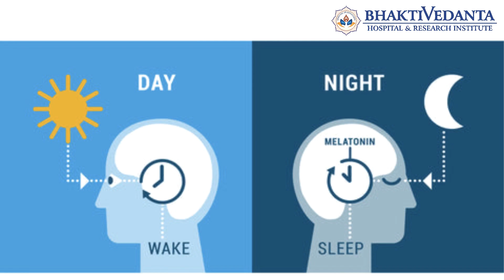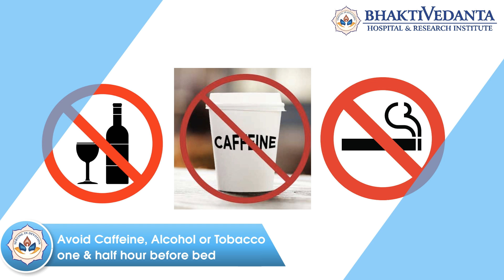Are sleeping pills and melatonin good sleeping aids?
Better sleep leads to better immunity. Sleeping pills and melatonin supplements are used as sleep aids. Melatonin is a hormone that regulates the sleep-wake cycle. People consume melatonin supplements for insomnia or conditions like jet lag.
Sleep hygiene is a non-pharmacological way of handling sleep.

Let's hear from the expert about certain sleep supplements and ways to regulate sleep hygiene!

0:00-0:32- Introduction to sleeping tablets
0:33-0:43 - Types of sleep tablets
0:44-1:00- Are sleeping pills effective?
1:01-1:33 -Truth behind melatonin supplements
1:34-2:39 - How to fix your sleep cycle?
2:40-2:52 - Contact to consult our specialist